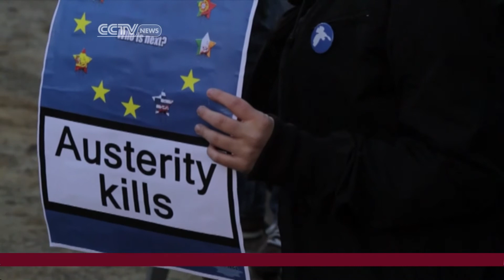Newly Released Economic Data Points Out Worsening Outlook for Eurozone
Correspondent Jack Barton explores the real world implications of newly released data that points to a worsening outlook for the Eurozone.